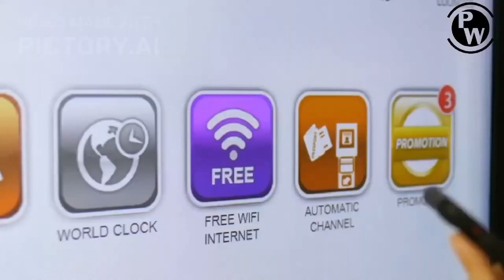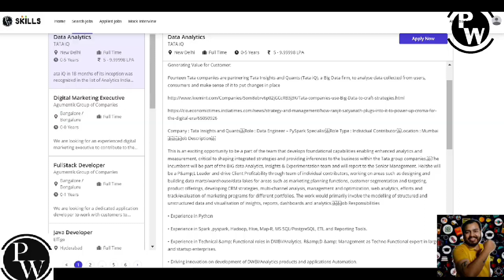Frontend developer future ? | Futuristic web technologies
cognizant internship